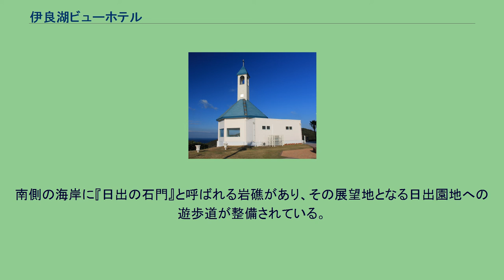伊良湖ビューホテル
伊良湖ビューホテル（いらこビューホテル）は、愛知県田原市伊良湖岬にある、日本ビューホテルが運営するリゾートホテル。
1968年（昭和43年）開業。
海抜約100メートルの三方を海に面した高台にあり、遠州灘と伊勢湾・三河湾、及び神島・答志島などの三重県鳥羽市の島々を一望できる。
また眺望の点で優れているため、屋上に放送局のライブカメラや地元自治体の防災カメラなどが数台設置されており、東海地方のニュース・天気予報番組を中心にこの屋上からの風景映像が放映されることがある。
開業からかなりの年月が経過しており、順次改装工事が実施されている。
大浴場と軽食コーナーは2008年（平成20年）、レストランと最上階（7階）の客室は耐震工事とあわせ2013年（平成25年）に全面ニューアルされた。
南側の海岸に『日出の石門』と呼ばれる岩礁があり、その展望地となる日出園地への遊歩道が整備されている。
日出の石門と伊良湖岬との間には恋路ヶ浜が広がっており、その傍を愛知県道497号田原豊橋自転車道線（渥美サイクリングロード）が通っている。
また北西には、宮山原始林（国指定天然記念物）がある。
JR東海道本線 / 飯田線・名鉄名古屋本線 豊橋駅、および伊良湖港から送迎バスが運行されている。
ただし事前予約制となる。